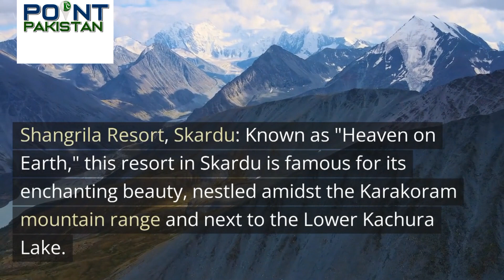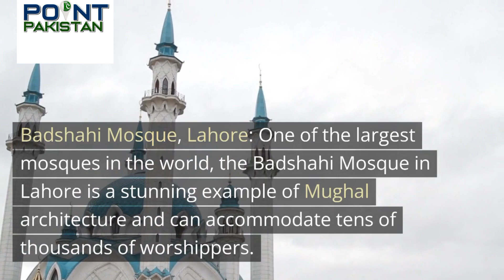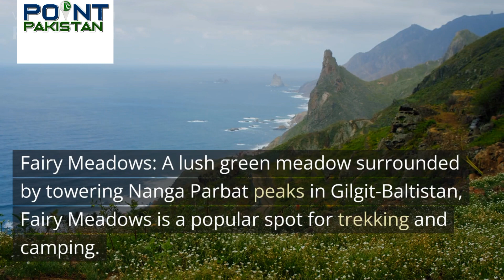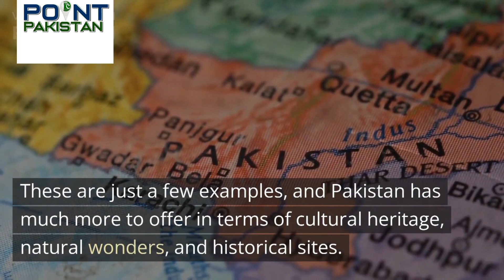unique places in Pakistan|best place to visit|beauty in pakistan|tourist tourism@PointPakistan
in this video we explore 12 places in pakistan